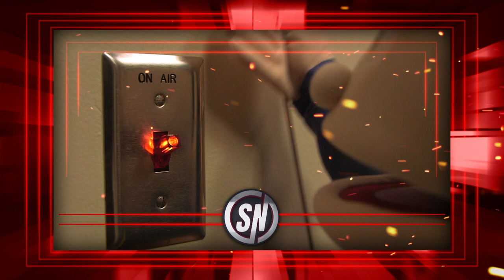Sportsnight for March 17, 2021